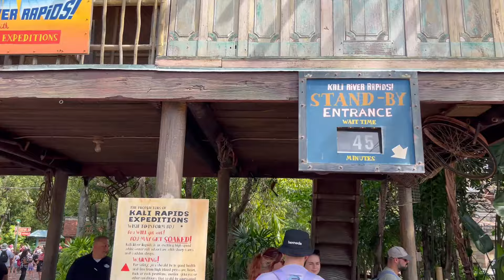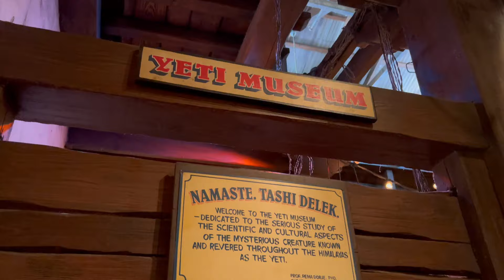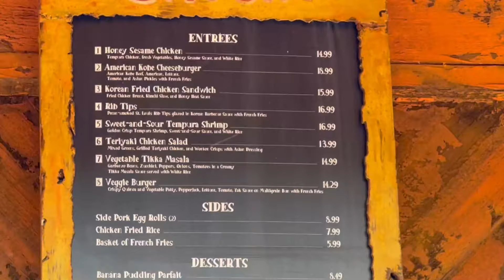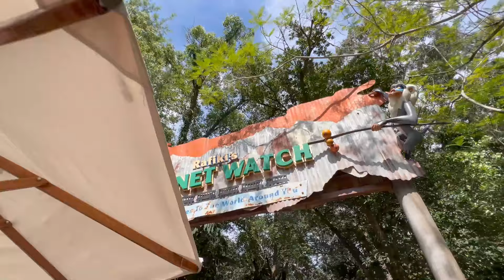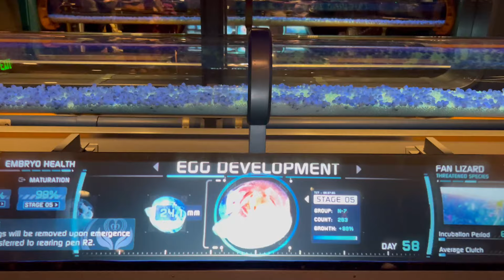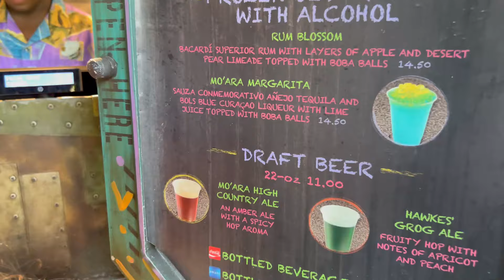🦁Así es Disney's Animal Kingdom en Walt Disney World (2/2) | Orlando VLOG 2023✈️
🎬En el episodio de hoy subiremos y nos mojaremos en KaliRiverRapids , los rápidos situados en el área de Asia , también le haremos una visita al Yeti, porque iremos de expedición a ExpeditionEverest, repondremos fuerzas en el restaurante Yak & Yeti y seguidamente viajaremos en tren hacia el centro de recuperación de animales RafikiPlanetWatch entre otras muchas más cosas, ¡NO TE LO PIERDAS!